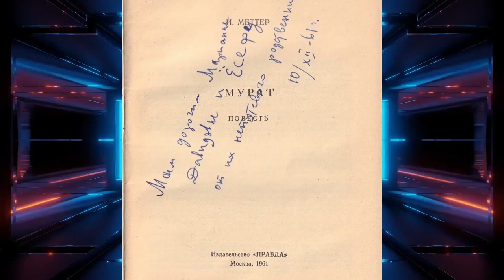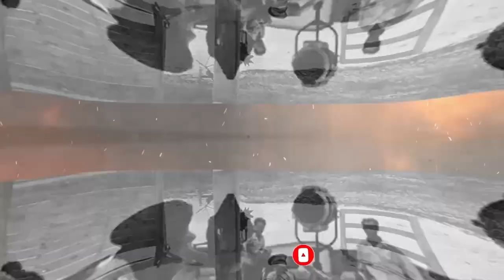"Ко мне,Мухтар!",как создавался и снимался фильм,кто пострадал во время съемок от собаки?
Таймлайн:
00:00 - Введение
00:43 - Как появилась повесть
01:24 - Как Никулин попал в фильм
02:07 - Подготовка к съемкам фильма
02:38 - Роль мухтара
04:07 - Воспоминания Никулина о съемках
06:13 - Дублеры на съемках
07:12 - Кто из актеров пострадал
07:59 - Кличка мухтар и ее популярность
08:41 - Заключение